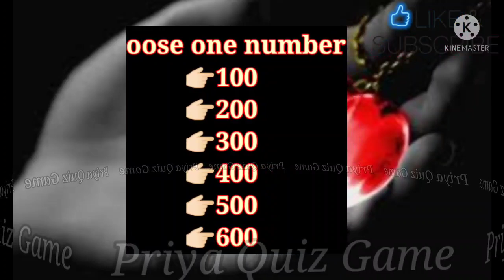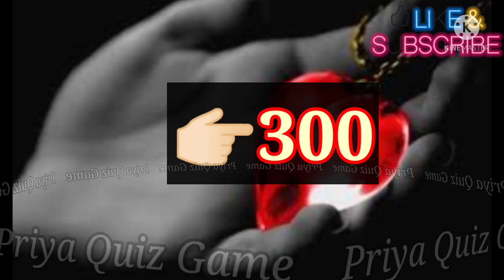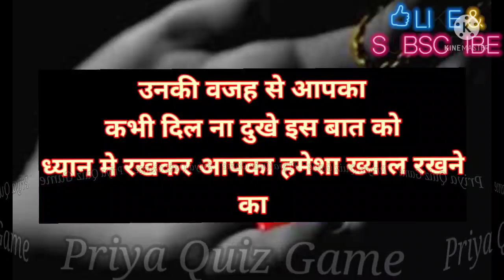aapke lover ka aapko lekar ek sapna hai jisko unhone kuchh samay se dekha hai| surprise game